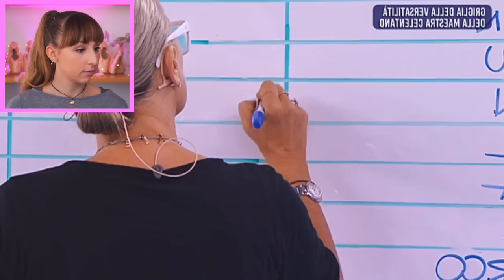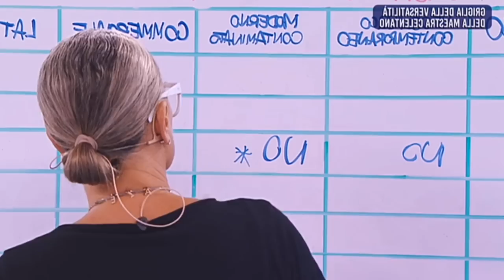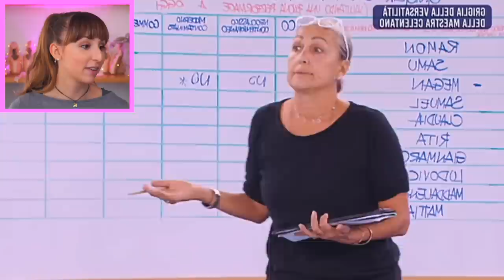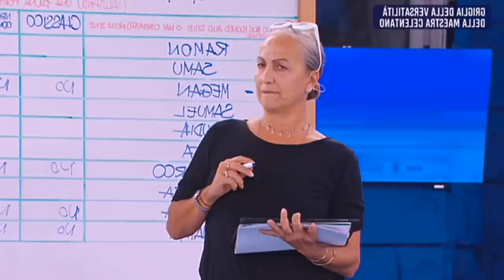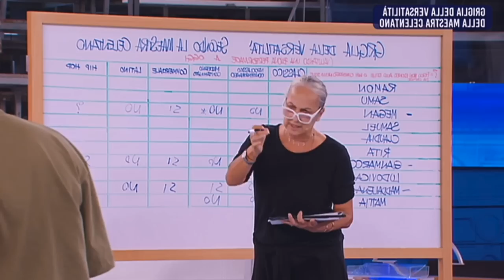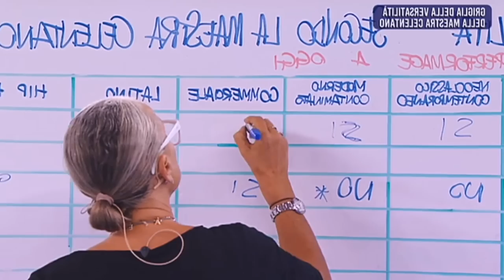Reagisco alle risposte SCANDALOSE degli allievi alla Celentano *mi controllo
La tabella della versatilità proposta dalla maestra Celentano agli allievi di Amici 22 ha svelato diversi aspetti critici. La conoscenza dei vari stili della danza: danza classica, neoclassica contemporanea, moderno contaminato, commerciale, latino e hiphop è fondamentale per ogni ballerino che la pratica. Megan, Gianmarco, Mattia hanno delle lacune importanti che vanno colmate al più presto. La storia della danza è una chiave importante per sapere da dove veniamo ed evolverci nel futuro. Ciò che mi spiazza è anche un pò l’arroganza con cui alcuni allievi controbattono e pensano di avere sempre ragione. In questo video ci tenevo molto a mostrarvi le differenze tra i vari generi di danza e a precisare gli aspetti più importanti e caratterizzanti di ogni genere.

La mia scuola di danza online ✨
Per tutti coloro che volessero approfondire aspetti tecnici della danza ed essere accompagnati nel loro percorso sia partendo da principianti che come ballerini amatoriali, nella scuola di danza online potete trovare percorsi guidati che vi permetteranno di migliorare ampiamente ed avvicinarvi sempre di più al vostro sogno di danzare.

Se i contenuti che trovi sul canale non ti bastano, ti invito a scoprire anche il nuovo canale Youtube 🌼

e se vuoi qualcuno che ti faccia compagnia durante le tue giornate qui trovi il Nuovo Danza sul Podcast - il podcast delle ballerine

Capitoli:
0:00 Introduzione
0:30 Scopi della tabella della versatilità
1:50 Megan
2:15 Moderno contaminato
5:16 Storia della danza
8:00 Latino
8:55 Gianmarco
10:08 Maddalena
10:15 Neoclassico contemporaneo
13:15 Mattia
13:30 Versatilità
14:47 Improvvisazione
17:28 Il mondo del lavoro nella danza
18:30 Ramon
19:29 Lea positive

Benvenuti sul mio canale in cui parliamo di danza a 360 gradi
Tutti sono i benvenuti qui, ballerini amatoriali, professionisti e anche appassionati di danza e curiosi !
Troverete tantissimi video gratuiti in cui do suggerimenti pratici, intervisto ballerini professionisti, faccio divulgazione della cultura della danza e tratto anche temi finanziari dedicati ai ballerini.

Condividi i tuoi pensieri e consigli qui sotto nei commenti

Fonti:
Gli spezzoni di tutta l’audizione sono stati presi da Amici di Maria De Filippi su Witty TV
Jewels – 'Rubies' pas de deux (Balanchine; Sarah Lamb, Steven McRae; The Royal Ballet) è stato preso dal canale Royal Opera House
Jewels – 'Emeralds' first variation (George Balanchine; Beatriz Stix-Brunell; The Royal Ballet) è stato preso dal canale Royal Opera House
Limon Dance Company 2017 è stato preso dal canale José Limón Dance Foundation
Martha Graham's "Acts of Light" (excerpt)  è stato preso dal canale Martha Graham Dance Company
Merce Cunningham – Summerspace [TEASER] è stato preso dal canale FESTIVALDAUTOMNE
"Petite Mort" Pas de Deux (Jiri Kylian) è stato preso dal canale 888titania
William Forsythe - The Second Detail - Staatsballett Berlin è stato preso dal canale Kultura24TV